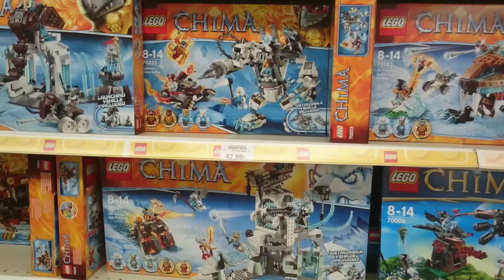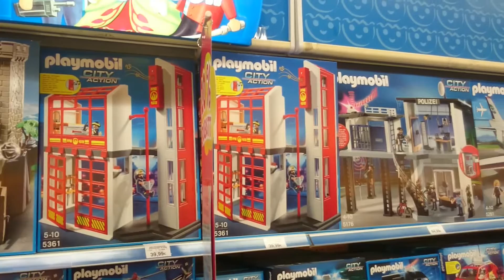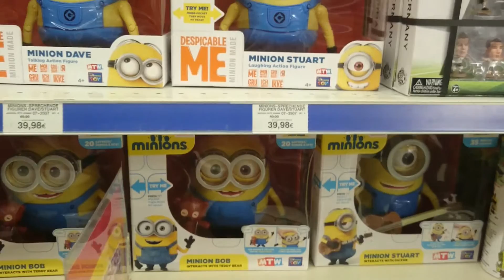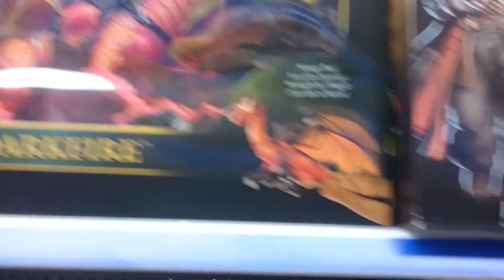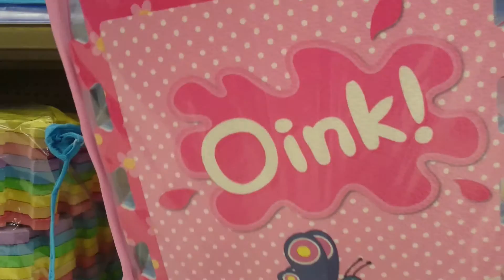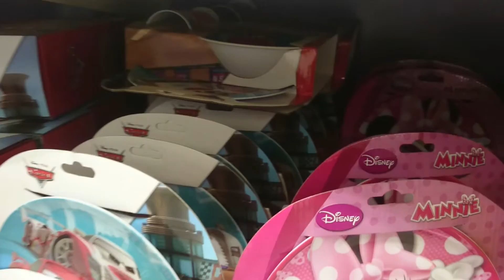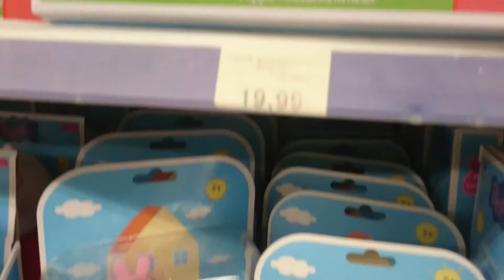Детский мир в Германии. Lego, Hello Kitty, Minion